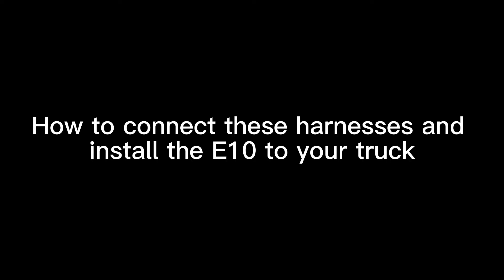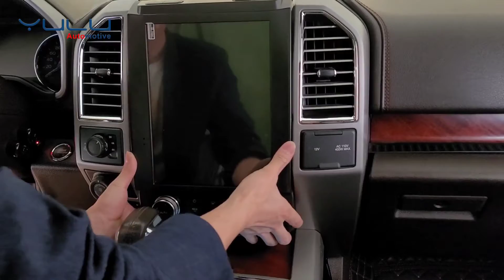(STEP 3) YULU E10 for F-Series Tesla-style screen installation video. F150/F250/F350/F450/F650 radio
The final step, the wiring harness connection. Any questions can be asked below the video or search "YULU Automotive" on Facebook to join the group, and the engineer will reply you in time.